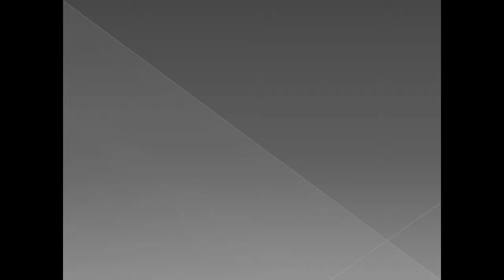MARIAS Moda Conciertazo 2012!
Marias Moda presento un especial desfile de modelos con ropra exclusiva de su Tienda Colombiana en Zürich. Fue en el intermedio del concierto de Miriam Cruz organizado por X Urban. En la oportunidad lindas modelos hicieron las delicias del publico que aplaudio la moda de Colombia.